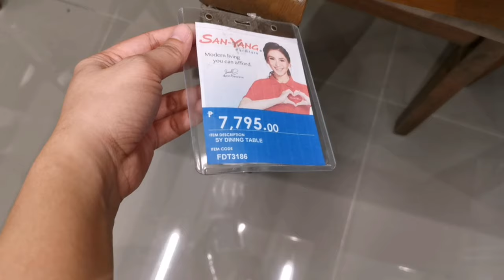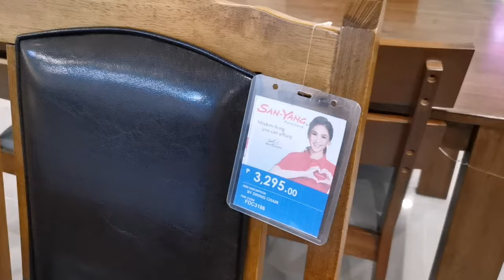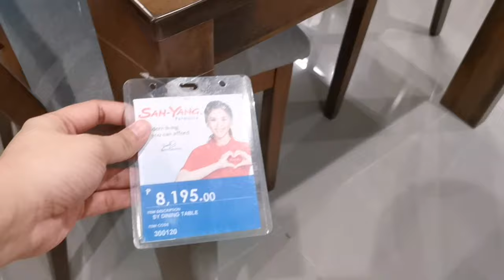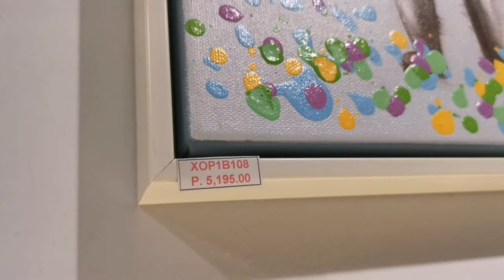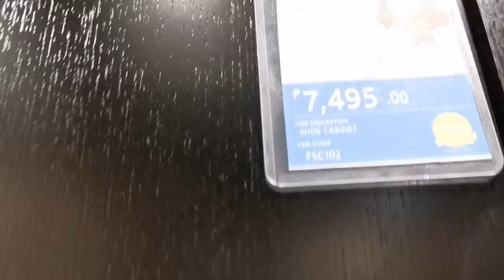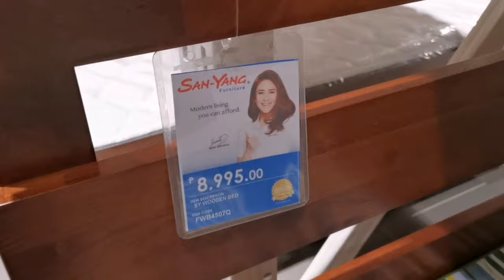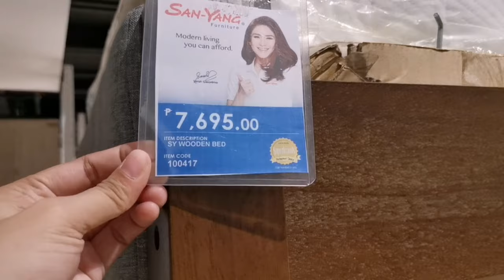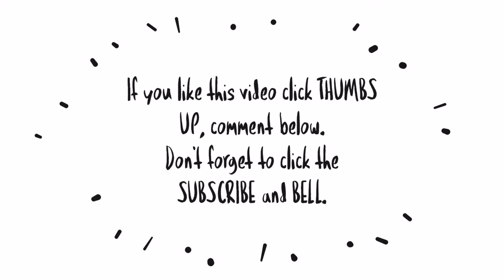SANYANG WINDOW SHOPPING | Dining Set, Ceiling Lights, Bedframe, Closet, Paintings & more!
👋Hi everyone!

New San-Yang vlog!

Camera: Huawei Mate20 Pro
Thumbnail: Canva app
Video editor: Kinemaster app & Animated Text app

❤ lots,
Ice

Ice Detoizkie
Vlog using huawei mate 20 pro
Huawei Mate20 Pro